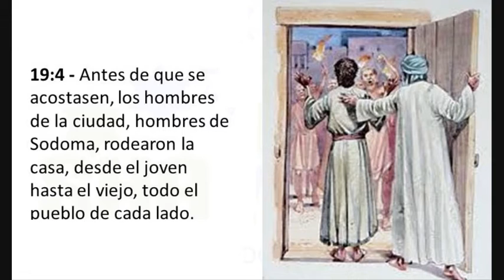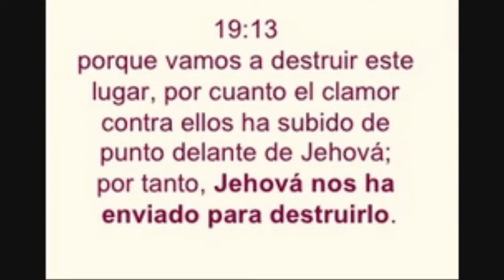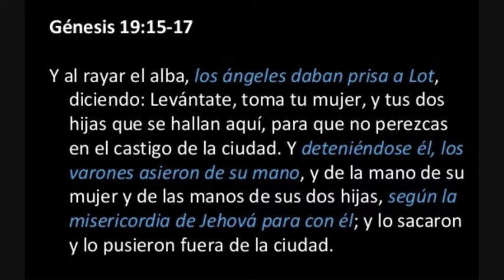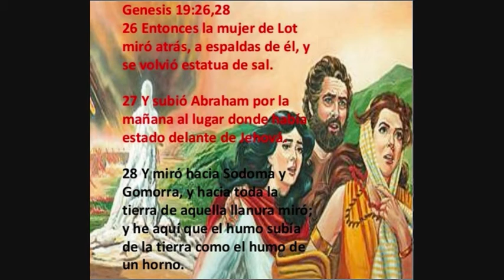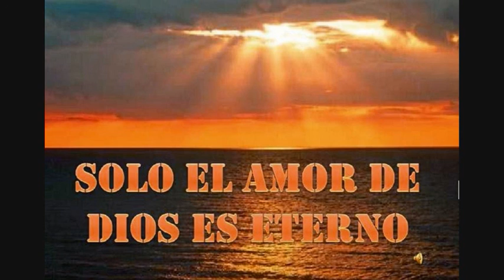Biblia : Génesis 19 - Destrucción de Sodoma y Gomorra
19  Llegaron, pues, los dos ángeles a Sodoma a la caída de la tarde; y Lot estaba sentado a la puerta de Sodoma. Y viéndolos Lot, se levantó a recibirlos, y se inclinó hacia el suelo,

2 y dijo: Ahora, mis señores, os ruego que vengáis a casa de vuestro siervo y os hospedéis, y lavaréis vuestros pies; y por la mañana os levantaréis, y seguiréis vuestro camino. Y ellos respondieron: No, que en la calle nos quedaremos esta noche.

3 Mas él porfió con ellos mucho, y fueron con él, y entraron en su casa; y les hizo banquete, y coció panes sin levadura, y comieron.

4 Pero antes que se acostasen, rodearon la casa los hombres de la ciudad, los varones de Sodoma, todo el pueblo junto, desde el más joven hasta el más viejo.

5 Y llamaron a Lot, y le dijeron: ¿Dónde están los varones que vinieron a ti esta noche? Sácalos, para que los conozcamos.

6 Entonces Lot salió a ellos a la puerta, y cerró la puerta tras sí,

7 y dijo: Os ruego, hermanos míos, que no hagáis tal maldad.

8 He aquí ahora yo tengo dos hijas que no han conocido varón; os las sacaré fuera, y haced de ellas como bien os pareciere; solamente que a estos varones no hagáis nada, pues que vinieron a la sombra de mi tejado.

9 Y ellos respondieron: Quita allá; y añadieron: Vino este extraño para habitar entre nosotros, ¿y habrá de erigirse en juez? Ahora te haremos más mal que a ellos. Y hacían gran violencia al varón, a Lot, y se acercaron para romper la puerta.

10 Entonces los varones alargaron la mano, y metieron a Lot en casa con ellos, y cerraron la puerta.

11 Y a los hombres que estaban a la puerta de la casa hirieron con ceguera desde el menor hasta el mayor, de manera que se fatigaban buscando la puerta.

12 Y dijeron los varones a Lot: ¿Tienes aquí alguno más? Yernos, y tus hijos y tus hijas, y todo lo que tienes en la ciudad, sácalo de este lugar;

13 porque vamos a destruir este lugar, por cuanto el clamor contra ellos ha subido de punto delante de Jehová; por tanto, Jehová nos ha enviado para destruirlo.

14 Entonces salió Lot y habló a sus yernos, los que habían de tomar sus hijas, y les dijo: Levantaos, salid de este lugar; porque Jehová va a destruir esta ciudad. Mas pareció a sus yernos como que se burlaba.

15 Y al rayar el alba, los ángeles daban prisa a Lot, diciendo: Levántate, toma tu mujer, y tus dos hijas que se hallan aquí, para que no perezcas en el castigo de la ciudad.

16 Y deteniéndose él, los varones asieron de su mano, y de la mano de su mujer y de las manos de sus dos hijas, según la misericordia de Jehová para con él; y lo sacaron y lo pusieron fuera de la ciudad.

17 Y cuando los hubieron llevado fuera, dijeron: Escapa por tu vida; no mires tras ti, ni pares en toda esta llanura; escapa al monte, no sea que perezcas.

18 Pero Lot les dijo: No, yo os ruego, señores míos.

19 He aquí ahora ha hallado vuestro siervo gracia en vuestros ojos, y habéis engrandecido vuestra misericordia que habéis hecho conmigo dándome la vida; mas yo no podré escapar al monte, no sea que me alcance el mal, y muera.

20 He aquí ahora esta ciudad está cerca para huir allá, la cual es pequeña; dejadme escapar ahora allá (¿no es ella pequeña?), y salvaré mi vida.

21 Y le respondió: He aquí he recibido también tu súplica sobre esto, y no destruiré la ciudad de que has hablado.

22 Date prisa, escápate allá; porque nada podré hacer hasta que hayas llegado allí. Por eso fue llamado el nombre de la ciudad, Zoar.[a]

23 El sol salía sobre la tierra, cuando Lot llegó a Zoar.

24 Entonces Jehová hizo llover sobre Sodoma y sobre Gomorra azufre y fuego de parte de Jehová desde los cielos;

25 y destruyó las ciudades, y toda aquella llanura, con todos los moradores de aquellas ciudades, y el fruto de la tierra.

26 Entonces la mujer de Lot miró atrás, a espaldas de él, y se volvió estatua de sal.

27 Y subió Abraham por la mañana al lugar donde había estado delante de Jehová.

28 Y miró hacia Sodoma y Gomorra, y hacia toda la tierra de aquella llanura miró; y he aquí que el humo subía de la tierra como el humo de un horno.

29 Así, cuando destruyó Dios las ciudades de la llanura, Dios se acordó de Abraham, y envió fuera a Lot de en medio de la destrucción, al asolar las ciudades donde Lot estaba.

30 Pero Lot subió de Zoar y moró en el monte, y sus dos hijas con él; porque tuvo miedo de quedarse en Zoar, y habitó en una cueva él y sus dos hijas.

31 Entonces la mayor dijo a la menor: Nuestro padre es viejo, y no queda varón en la tierra que entre a nosotras conforme a la costumbre de toda la tierra.